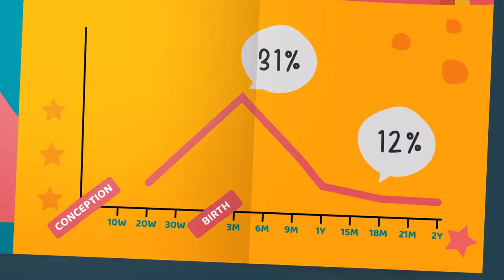galipettesnouveauxparents: Douleur pendant les relations sexuelles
galipettesnouveauxparents c’est une proposition initiée par la docteure Natalie Rosen et son équipe du Laboratoire sur la santé sexuelle des couples, de l’Université de Dalhousie, pour promouvoir les relations sexuelles heureuses et saines chez les nouveaux parents. Cette initiative comprend une série de courtes vidéos, chacune souligne les recherches sur les facteurs qui pourraient influencer ou promouvoir la satisfaction sexuelle et les relations durant la période où s’installe le statut de parents. Il est très habituel que les nouveaux parents rencontrent des problèmes liés à la sexualité mais ce sujet est rarement abordé. Nous espérons changer cet état de fait. Pour en savoir plus, veuillez consulter le